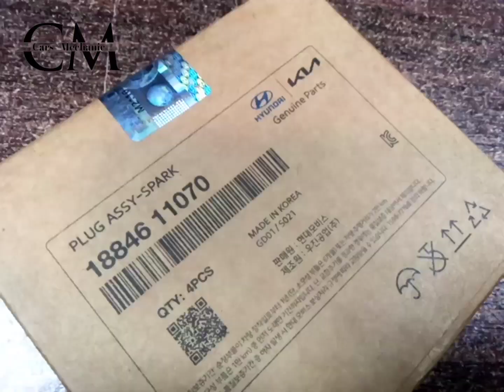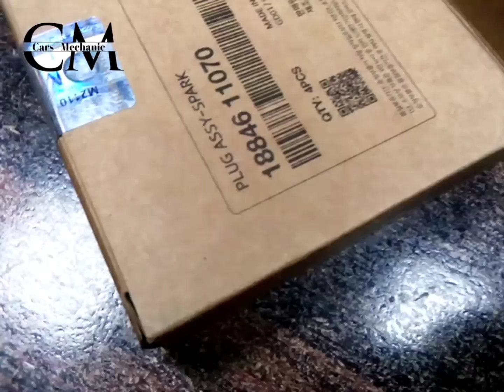NGK Spark Plugs Original Company Fitted || KIA Genuine|| KIA Sportage Plugs ||Cars Mechanic..